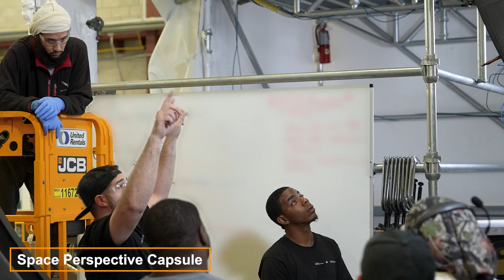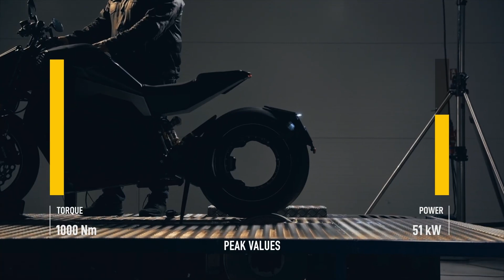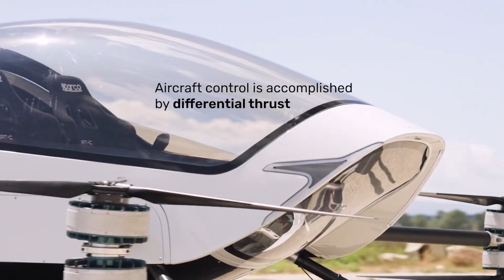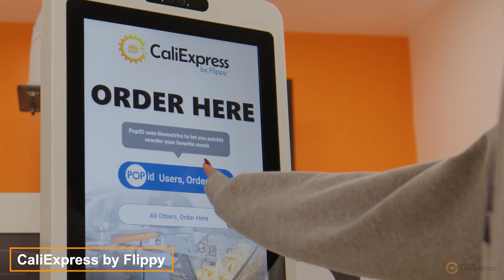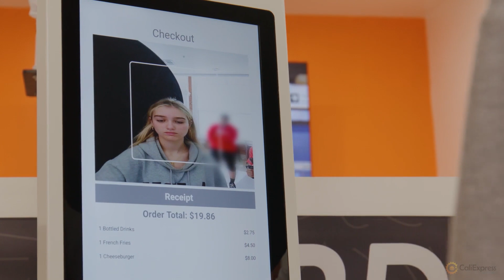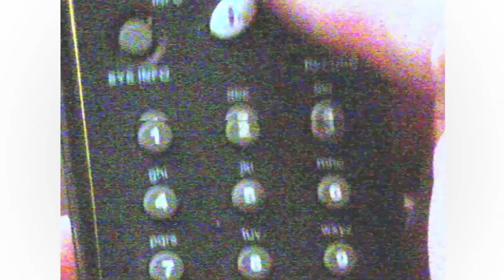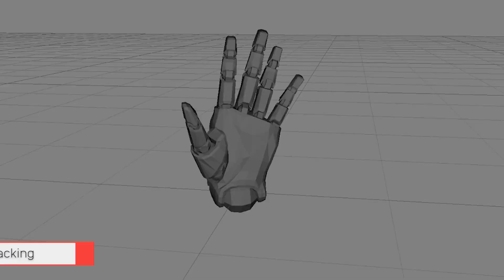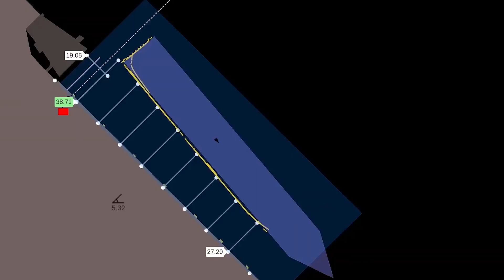15 INVENTIONS THAT WILL SURELY CHANGE THE WORLD SOON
In this video, we explore 15 groundbreaking world inventions that are set to transform our future. These world inventions span various fields, from technology and healthcare to transportation and energy solutions. Each of these world inventions aims to solve pressing global challenges and enhance everyday life.

0:00 - Mobility Electric Handbike
0:50 - Space Perspective Capsule
1:39 - GVO
2:42 - Air One Personal eVTOL
3:34 - Sunflower Home Heliostat
4:02 - MONOCAB OWL
4:54 - CaliExpress by Flippy
5:32 - ESIGHT
6:11 - Lunar Cruiser
6:43 - EKTO VR
7:11 - MANUS Prime 3 Haptic XR
7:49 - Oneka Technologies
8:23 - LIQUID IMAGE MASK
9:12 - DLR SmartKai